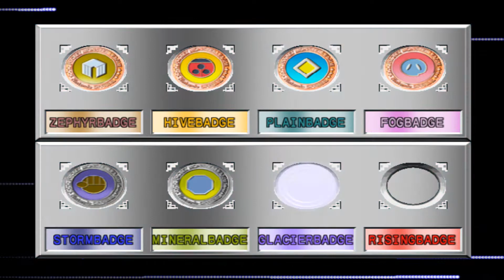Faito 64 Episodio 387-Pokémon Stadium 2 Parte 31 (Medalla Glaciar/Copa MasterBall)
Pokémon con demasiada vida... tenemos un as bajo la manga.